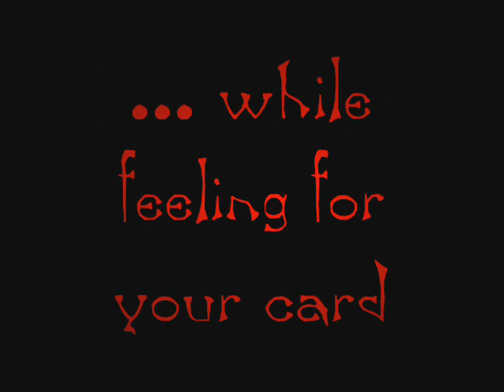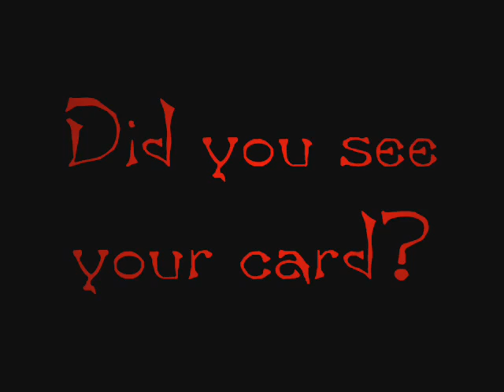card trick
just a simple card trick. and if you know how it's done, please don't spoil it for others.